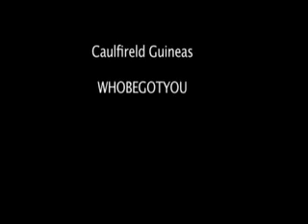RACING REBEL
RACING REBEL RACING SELECTIONS AND NEWS